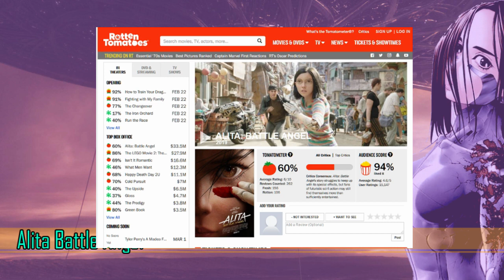Alita Battle Angel: Sequel Speculation Part 1 (Comic Spoilers)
This episode is the 1st of a series of discussions about the possibility and prediction of the sequels for Alita Battle Angel.  Will we get a Sequel?  Will the sequels be faithful to the source material?  Does specific scenes in the movie give some predictions to what we may see in the sequels?  This is just the first of the series and please comment regarding your thoughts.

Alita Battle Angel is Produced by 20th Century Fox.  James Cameron produced the movie, Robert Rodriguez directed the movie.  The movie stars Rosa Salazar as Alita, Christoph Waltz as Dyson Ido, Mahershala Ali as Vector, Jennifer Connelly as Chiren, and Keean Johnson as Hugo.